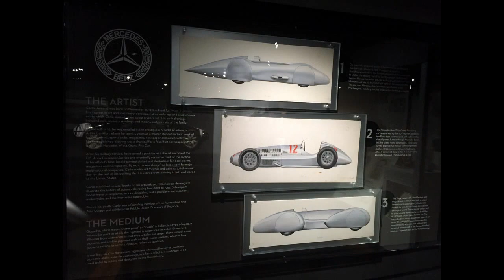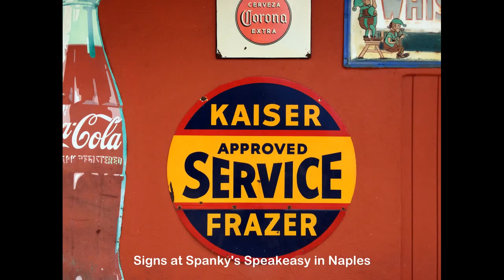Revs Institute Naples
Photo visit of Revs Institute in Naples, FL on February 23, 2016